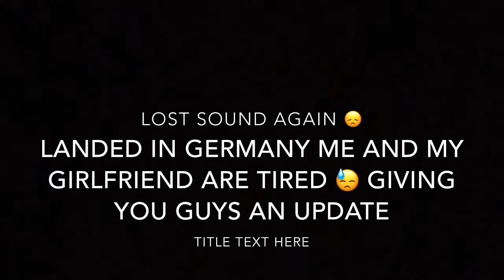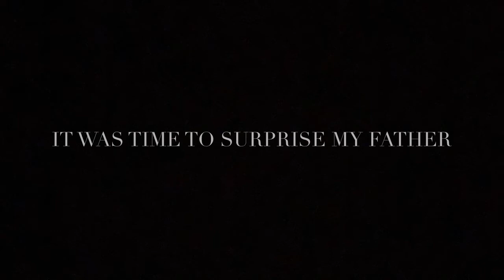Surprising Parents After Deployment